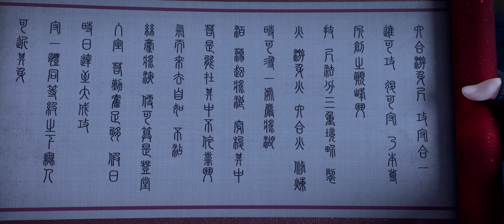🔥小医仙美腿竟遭地魔老鬼剑雨擦伤！敢动萧炎的女人，地魔老鬼等着吃火莲吧！🔥斗破苍穹年番2|Battle Through the Heavens EP82抢先看！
剧名：《斗破苍穹》
Anime Name: 《Battle Through the Heavens》

✨Clustered stellar in the heavens, Anime realm paints the universe✨

萧炎横扫云岚宗成功复仇，谁知药老的灵魂却被魂殿掳走。为抓萧炎，魂殿暗借小医仙之手，命毒宗围剿萧炎的炎盟。刚晋级斗皇的萧炎虽成功化解危机，却也身中魔毒斑。为解此毒，更是为了解救药老，萧炎带着小医仙和紫研前往中州，殊不知，等待他们命运的竟然是……

Xiao Yan avenges Yunlan Sect and successfully turns the tables, but little did he know that Yao Lao's soul was taken by the Soul Palace. In their pursuit of capturing Xiao Yan, the Soul Palace secretly manipulates the hands of Xiao Yixian, commanding the Poison Sect to besiege the Flame Alliance. Though Xiao Yan, newly promoted to Dou Huang, manages to resolve the crisis, he is left with the lingering effects of a demonic poison. To cure himself and to rescue Yao Lao, Xiao Yan, along with Xiao Yixian and Zi Yan, heads to Zhongzhou. Little do they know, the destiny awaiting them is far beyond their imagination.

基于版权原因，只能提供剪辑片段。感谢理解！🙏
Due to copyright reasons, only edited clips can be provided for you.
Appreciate your understanding！🙏